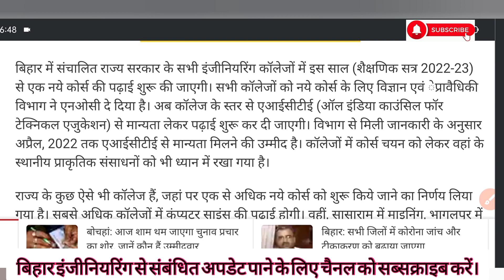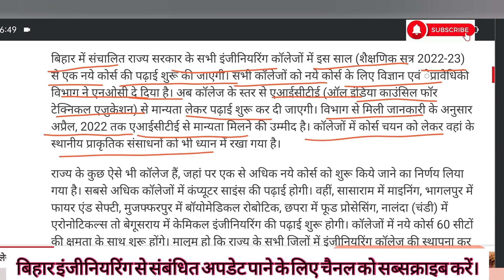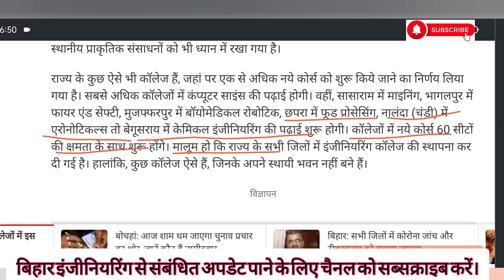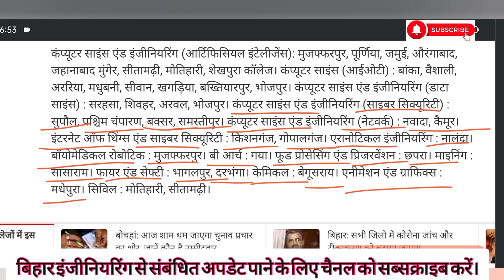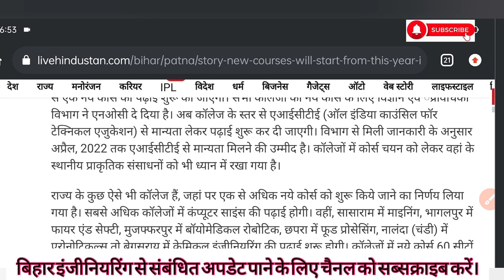(New Update) बिहार इंजीनियरिंग कॉलेज में इस साल नये कोर्स जुड़ेंगे|| देखिए कौन-कौन कोर्स जुड़ेंगे।।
Hell friends ...
channel Monu...Welcome back to channel Engineering
B.tech 1st year student online registration date announcement..

jee_main-2022
Govt/privatecollege

Top10biharEngineering
ugeac_counselling_2022

TEQIP-lll PROGRAM
TEQIP-lll college in Bihar Engineering
what is TEQIP-lll college
Bihar me kaun kaun engineering colleges TEQIP-lll ke under Aate h

इस साल नये कोर्स जुड़ेंगे बिहार इंजीनियरिंग
ess sal Bihar Engineering me new course jurenge..

What'sup group counselling 2021

Top 10 Bihar Engineering colleges
Bihar Engineering Admission-2022
Ranking wise top10 engineering colleges in Bihar Engineering-2022

Rank wise college Bihar Engineering

Computer center..
library & book..
Boy & girl hostal..
centeen &mess
Other facilities..

TEQIP-lll [BCECE] Top Engineering Colleges Of Bihar Comes Under TEQIP-lll Program.

Engineeringchannelmonu
Civilengineeringchannelmonu

Bihar Engineering
2nd round rank V's college
Civil engineering

mechanical engineering
electrical engineering
computer science engineering
leather technology
information technology

seat allotment jari Bihar engineering